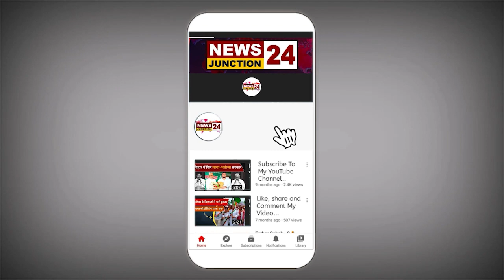250 शहरों में उत्तराखंड के यह 21 शहर शामिल, आप उठा सकेंगे इस सुविधा का लाभ..